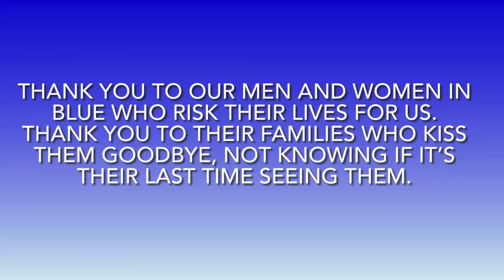Utah Fallen Officer Memorial Ride 2022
My grandson, Bennett, and granddaughter, Sophie, were at the Fallen Officers Ride this year for the 2nd year in a row. Bennett loves to dress up as a police officer and gets so excited when he sees one. He also has a great love for motorcycles, especially his grandpa's. (Video was produced by Jennica Stone Hirschi)